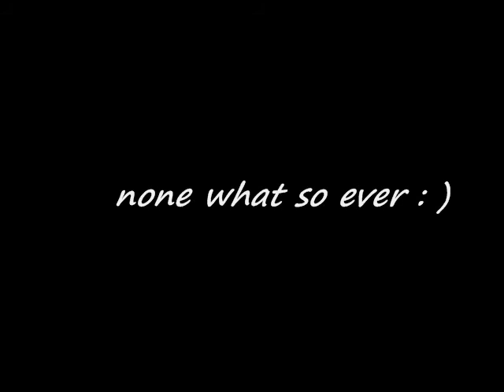how hurricane irene affected imperial beach ca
this is a video to show how hurricane irene affected imperial beach ca august 2011